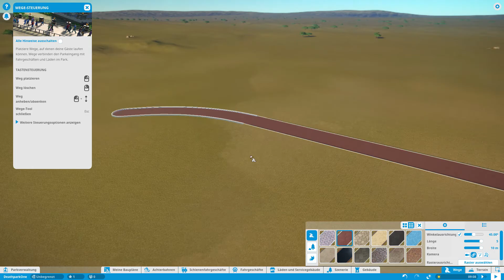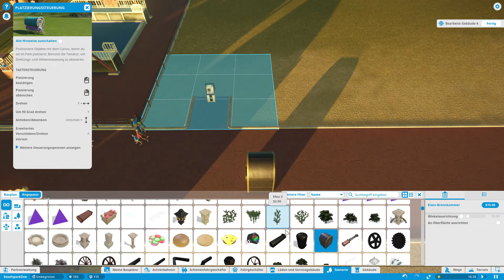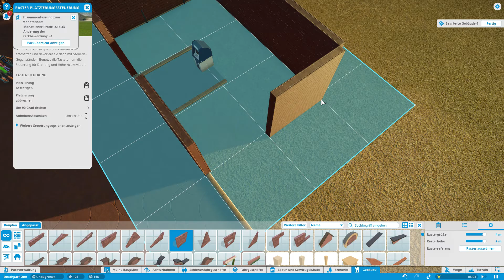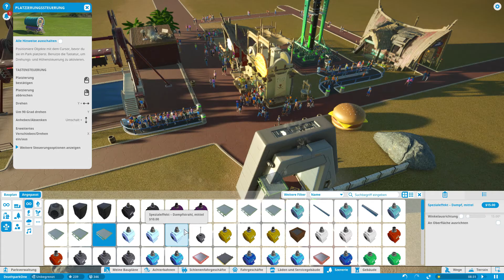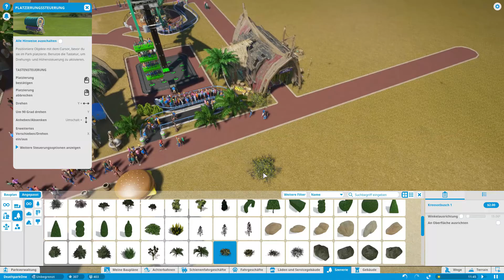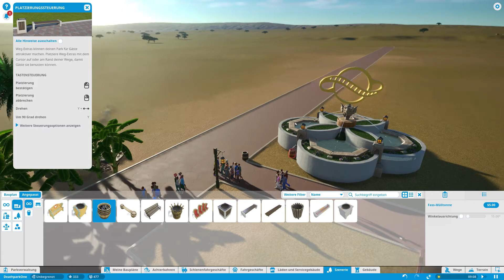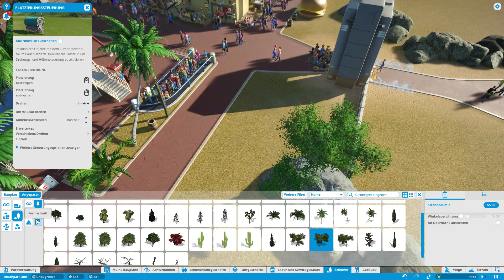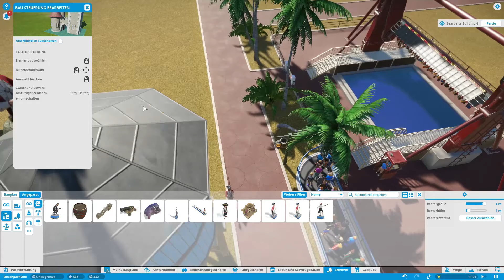REIN INS VERGNÜGEN ★ PLANET COASTER ★ # 1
[ Planet Coaster ]

Planet Coaster ist ein Aufbaustrategie-Spiel in dem ein Vergnügungspark gebaut und verwaltet werden kann.

Gezockt von :

Jay_Jones_Joker

[ Fun Gaming Community ]

[ Stream Von Daniel ]